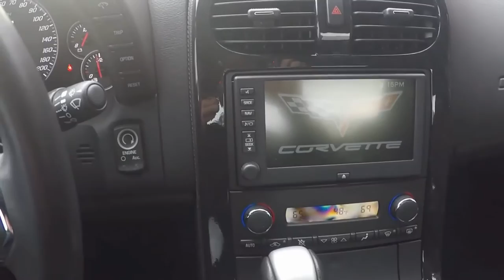2013 Corvette Grand Sport 2LT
2013 Corvette Grand Sport 2LT For Sale

Torch Red exterior, Ebony interior.

436hp LS3 engine, 6 speed automatic paddleshift transmission, posi rear-end.

Factory features include the $2,145 2LT Preferred Equipment Group (Heads Up Display, Bose CD/XM/MP3 stereo with Navigation, steering wheel controls, and center console-mounted USB and auxiliary inputs, Bluetooth package, cargo net with privacy shade), Grand Sport package (Z06 sized wheels, tires, and brakes, wider fenders and quarter panels, Z06 style rear spoiler and front splitter, Z06 style front bumper, Performance Axle Ratio), Red brake calipers, Dual Mode Exhaust, HID headlights, dual power seats, side airbags, OnStar, dual zone electronic climate control, keyless entry and start, fog lamps, electric rear hatch pull-down, power windows, power locks, power steering, power brakes, power mirrors, tilt, cruise control, ABS, traction control, Active Handling.

Coming with clean one owner Carfax, nicely optioned, and showing just 11,972 miles, this 2013 Corvette Grand Sport is in nice condition. This car's paint is vg, with a great shine. Factory painted wheels are vg as well, and correct Goodyear Eagle F1 Supercar EMT runflat tires show an average of 5/32nds tread depth remaining in the front, and an average of 4/32nds remaining in the rear. The interior of this 2013 Corvette Grand shows vg-exc factory leather seats, steering wheel, and center console, and vg door panels. This car is completely factory stock, shows a corrosion-free subframe, has been fully serviced, and all instrument gauges, lights, turn signals, brakes, engine, transmission and rear-end are all in good operating condition. Please do not assume that this is an average condition Corvette, as Buyavette specializes in "hand-picked Corvettes" that are loaded with expensive factory options. All of our Certified Corvettes are way above average condition for the miles. In addition, they are all fully serviced. Consider that sellers rarely spend money getting full service before offering their car for sale. Dealers typically only wash the car before offering it for sale. We however adhere to strict quality control standards when purchasing, as well as inspections and service. All Certified Corvettes are fully serviced and ready to enjoy. 12K Miles.